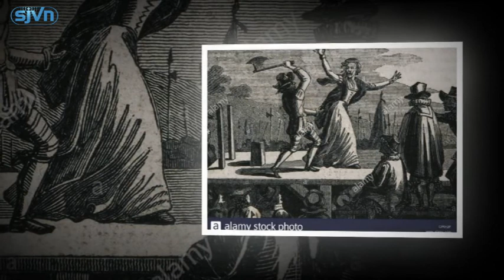2805 Chân phước Magarita Pôlê